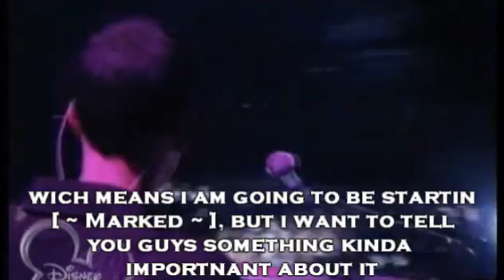Update [August 15th]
okay so its mostly in the video

i just wanted to make sure that people understood whats going on with my new series, so they weren't confused and stuff

anyways i have a question for you guys

would you like me to put up  [ ~ Marked ~ ] on my website, or should i put it in the description? please let me kno

and also, random question but i'm hungry and can't think of what to eat xD
whats ur favourite healthy snack?

lol

comment please :D
i'm gonna try and post more episodes later today :P